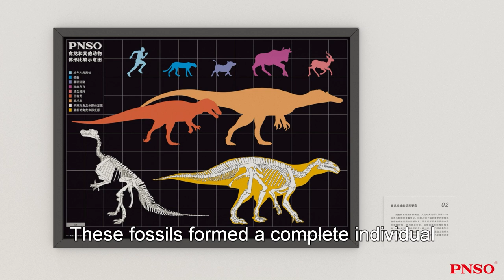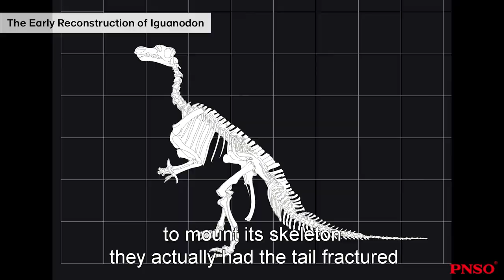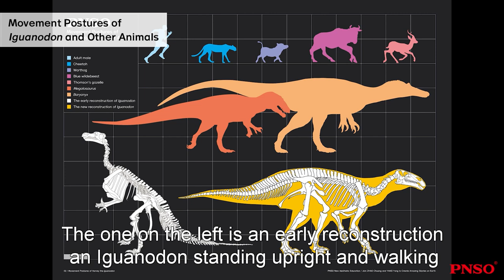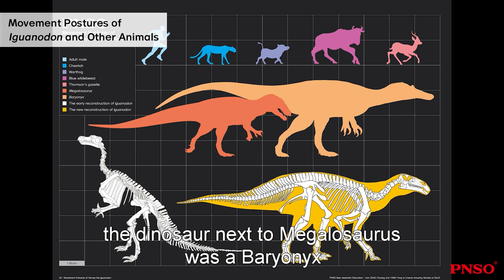The Story of Building the 1:35 Scientific Art Model of Harvey the Iguanodon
Hi, everyone. Welcome to the PNSO Dinosaur Museum Harvey the Iguanodon and Dinosaur Discoveries in History Scientific Art Exhibition. In the video, Mr. ZHAO Chuang will talk about the story of building the 1:35 scientific art model of Harvey the Iguanodon. Check out the video to find more.
Harvey the Iguanodon 1:35 scientific art model is available from PNSO online stores.